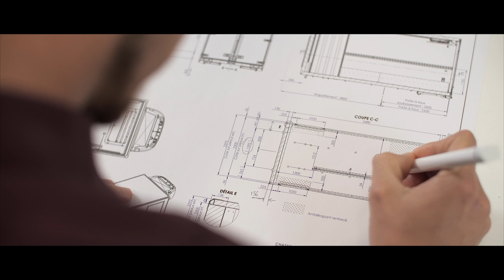Prezentacja wideo Lecapitaine - PL